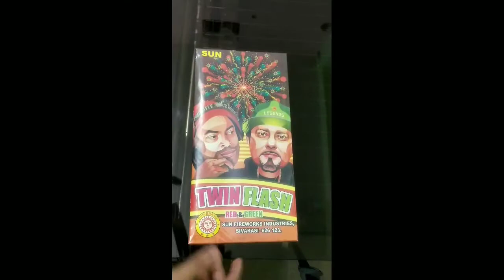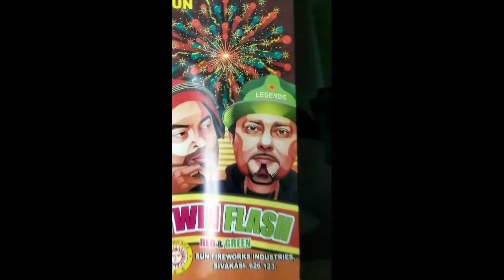My first youtube video sky shot/unique cracker vlog #1💓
dhruvzone team💪

created by
video shoot by
Parth arora
and
arshdeep singh

Hell gaming yt

so support guys